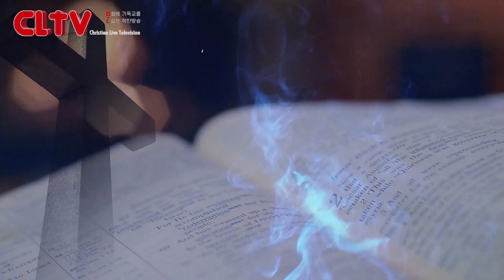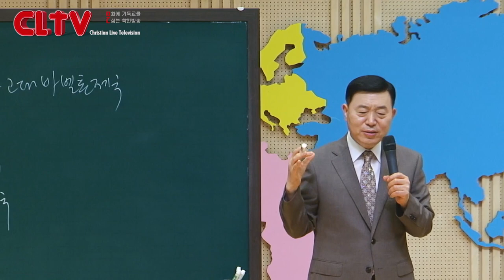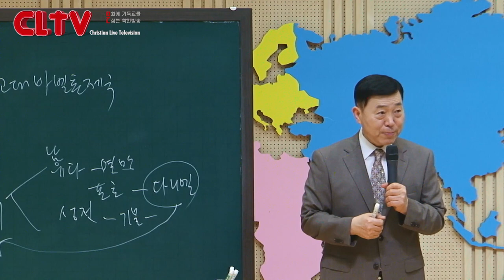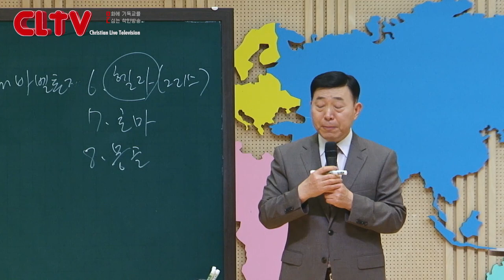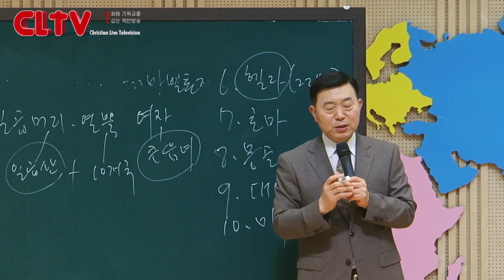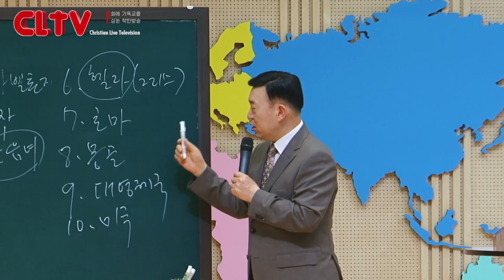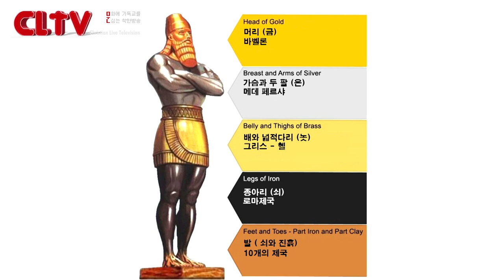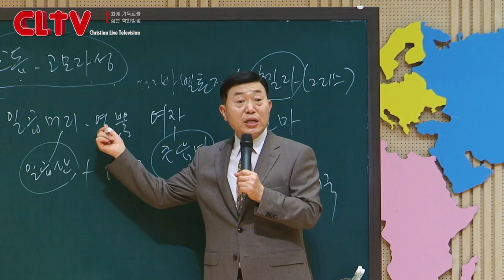CLTV 파워시리즈ㅣ이요셉 목사의 요한계시록 강해 (64회)ㅣ'마지막 제국의 멸망'